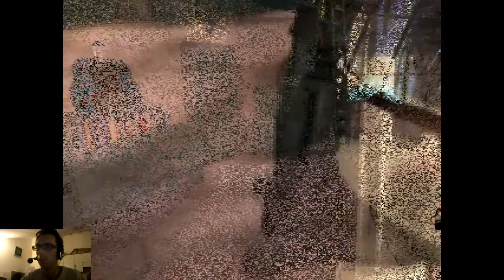Zero zone ITA PC game - Parte 10 - Walktrough - maledetto Mutron !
La soluzione in italiano di Zero Zone
Zero Zone è un avventura molto coinvolgente del 1997, dove sarà ricca di colpi di scena e soprattutto di misteri, non voglio rivelarvi l'intera trama ma vi do solo un anticipazione, infatti noi saremo sulle indagini per chiarire la misteriosa morte di nostro padre che era un uomo di successo con molti soldi. La storia è ambientata in un paesaggio futuristico, dove le innovazioni abbondano, la grafica non è al massimo ma è adatta quindi anche ai PC poco potenti. Risolvere il gioco non è facile e Le opzioni di gioco non sono poche anzi pensate che è possibile scattare delle foto durante il gioco, e anche stamparle.